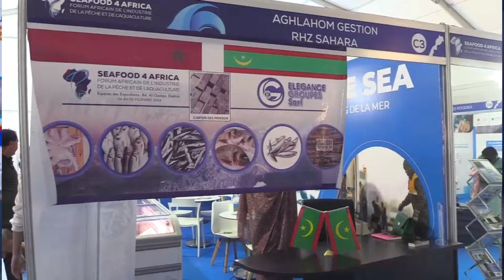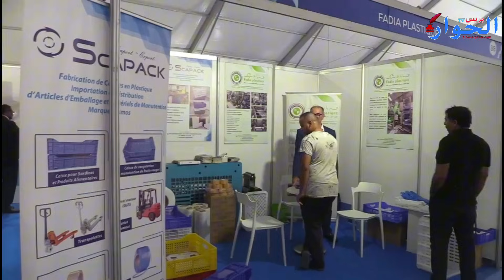الداخلة : تحتضن أشغال المنتدى الرابع seafood 2024 africa المنظم من طرف (FENIP)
شاهد اليوم افتتاح اشغال منتدى 4 seafood 2024 africa المنظم من طرف (FENIP) بحظور عدد من المسؤلين والمنتخبين